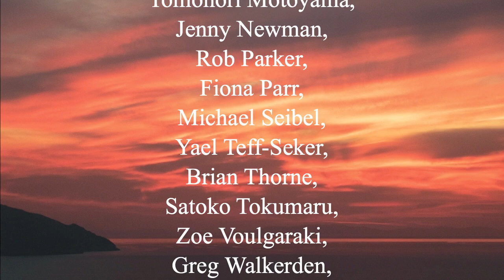Michael Seibel - Senses of Focusing - Interview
Chapter 10, Michael Seibel, "Bodily awareness as a necessary condition for creative
work in the aesthetic production process in acting"
(Section 3: ‘Senses’ of Focusing in the Arts
Senses of Focusing,
Volume ΙΙ

Editors
Nikolaos Kypriotakis – Judy Moore
Eurasia Publications, Athens, Greece

Abstract: This chapter aims to subject the terms creativity and artistic work to
critical scrutiny by examining the acting process in the performing arts. Drawing
on my experience as an actor and theatre director and my own extensive
research and reflection on this topic, I explore how closer examination of the
connections between artistic work and creativity in the acting process opens up
a more refined understanding of how creative processes actually work. Aesthetic
production processes are not generally subject to scrutiny, but I will explore
some of the conditions that facilitate the creative process in the particular context
with which I am most familiar.
Going one step further, one has to question the conditions for creativity itself.
My research in the field of practical acting shows that bodily awareness in the
aesthetic production process must be seen as a condition for creativity. Therefore
bodily awareness is at the centre of the creative process in acting, and also depends
on a need for the phenomenal body of the actor, both in its subjective and
objective dimension, to be seen as a reference for processuality. In the context
of this essay I try to connect Gendlin's Focusing process as well as his process
model with H. Schmitz's philosophy of the body and G. Böhme's concept of
atmospheres.

Michael Seibel, Greece, Germany:
Michael Seibel was born in Germany and lives in Greece. He studied Music and Theatre
(Saarland University—University of Music and Theatre of Saarland). He holds a Master of
 Arts in directing theatre and opera from Middlesex University, London. Furthermore he is
a PhD candidate at University of Hildesheim, Germany for a dissertation entitled ‘Aesthetic
production processes in acting and training of acting as a phenomenological practice’.
He has directed theatre and opera performances in Germany and Greece and has been
awarded with international theatre awards for Best Directing and Best Performance. He has been Artistic Director of theatre groups, theatre programs and festivals in Germany
and Greece. From 2015–2018 he was also the Artistic Director of the Opera department as
 well as the Int. Opera Studio at the Municipal and Regional Theatre of Patras.
He is doing research particularly into the fields of acting, improvisation and voice training
 and publishes in accredited professional journals. He is a recommended lecturer at universities
 and conferences all over the world (such as the University of Hamburg, Democritus
 University of Thrace, Penn State University). He teaches Acting and Voice since 1996 in
 Drama Schools, workshops and masterclasses.